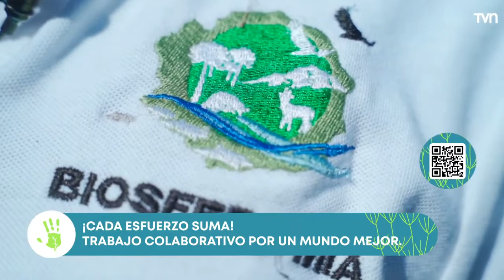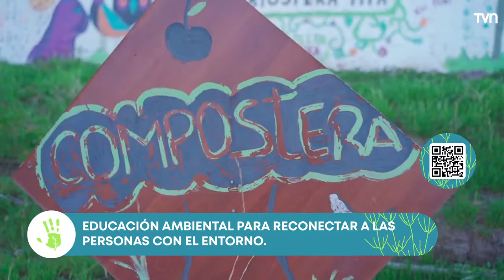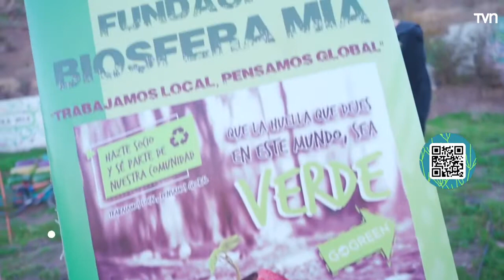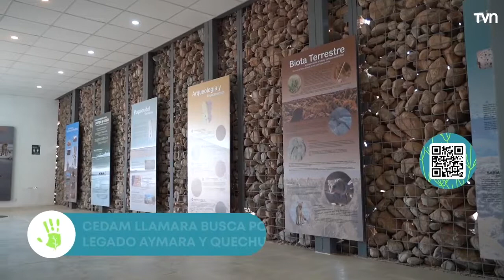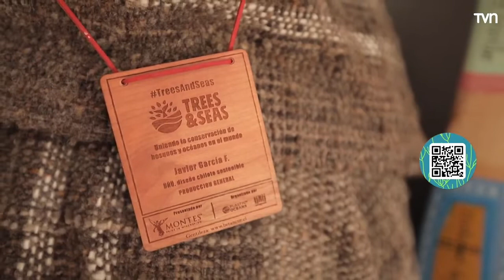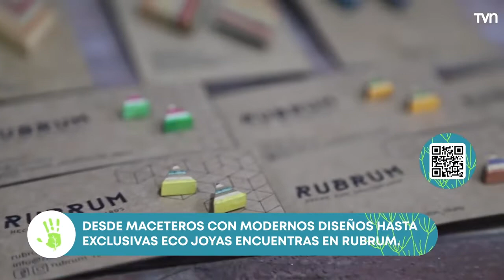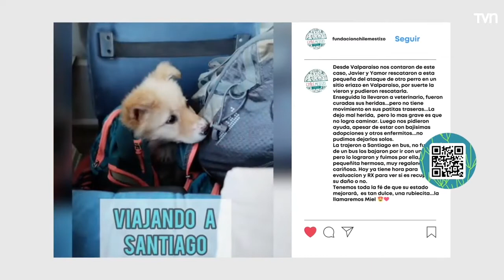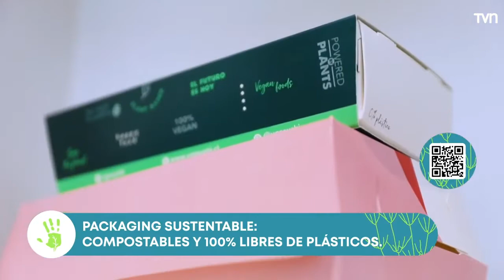Empaque Sustentable - Alberto Contardo-Sfeir en Cuál es Tu Huella de TVN (27-02)